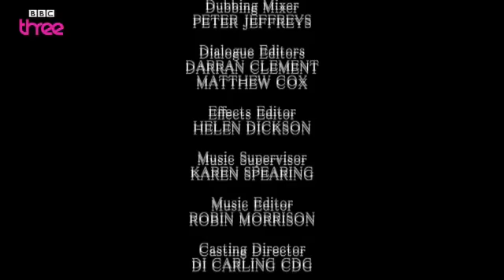Becoming Human - Episode 7